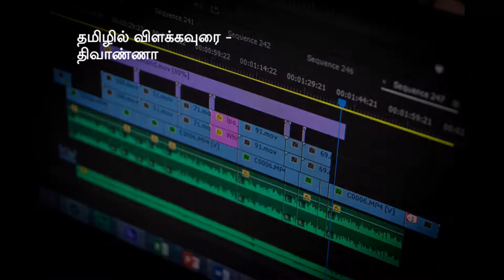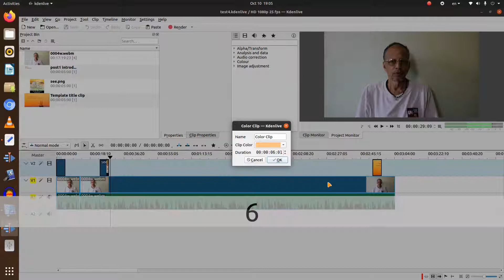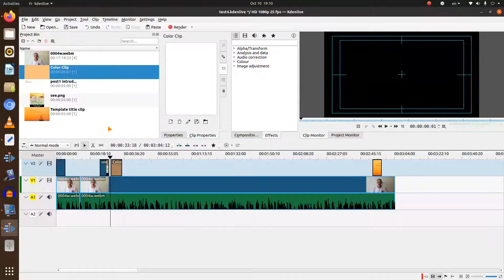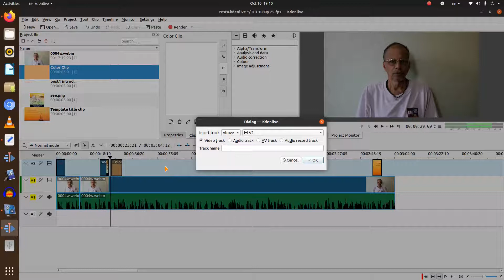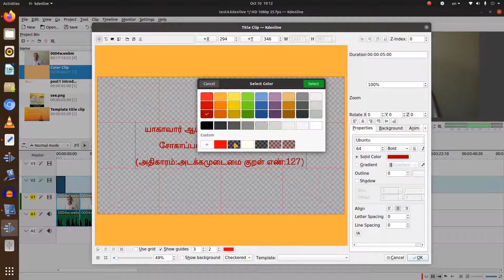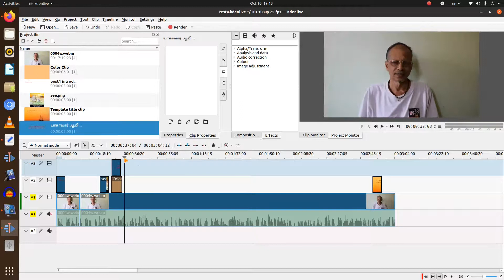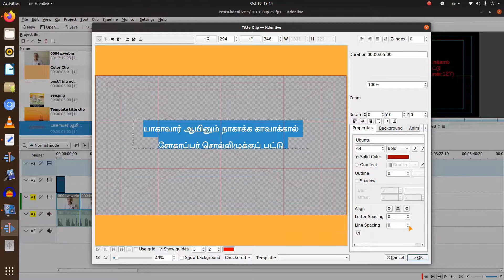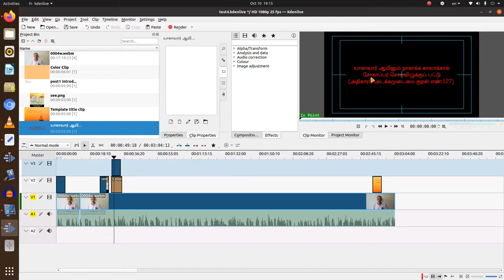007_ மேலுமதிக க்ளிப்கள்- கேடென்லைவ்- விடியோ எடிட்டிங், தமிழில் விளக்கவுரையுடன்.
மேலும் க்ளிப்கள். கலர் க்ளிப். மேற்கோள் காட்டுவது எப்படி.